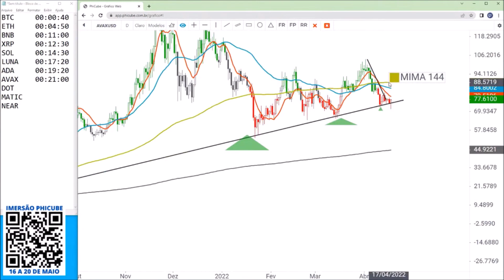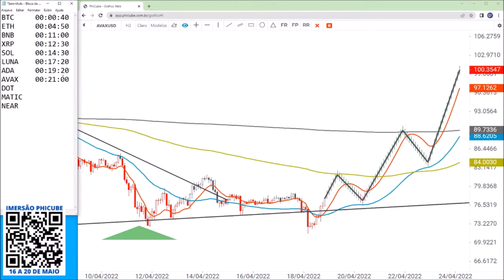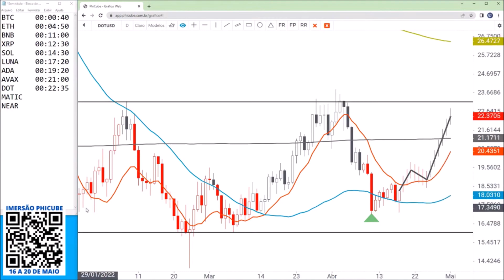AVAX e DOT: Gráficos interessantes para andar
criptomoedas mercadofinanceiro phicube Dois gráficos interessantes hoje, com possibilidades de andar, caso ocorra rompimento dos fundos. Análises com os indicadores PhiCube pelo Mestre Alan Santos.

👉 Imersão PhiCube: Opere 5 dias com o Mestre Bo Williams (16 a 20 de maio) Converse agora com um de nossos atendentes (EXCLUSIVO ALUNOS).